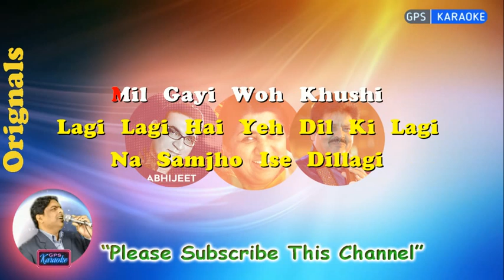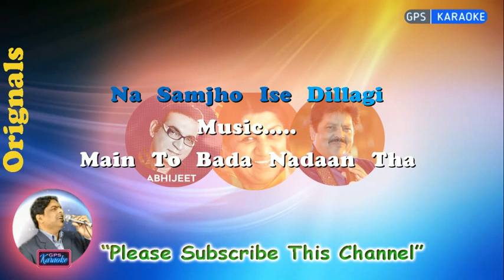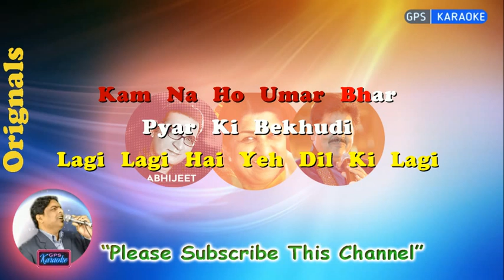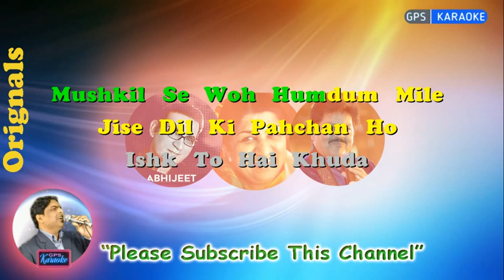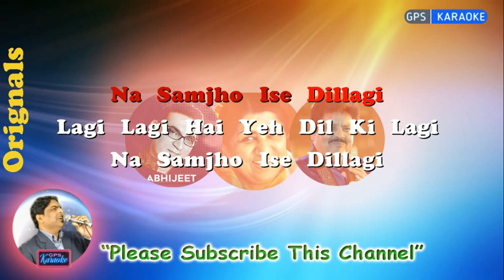Lagi Lagi Hai ye Dil Ki Lagi - Male (Orignal Karaoke) | Ye Dillagi-1994 | Abhijeet-Lata-Udit